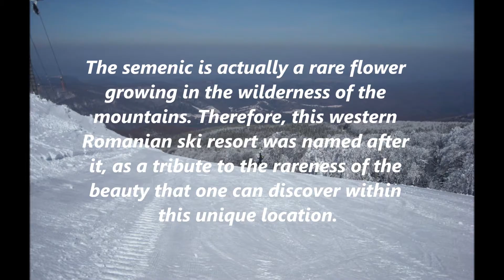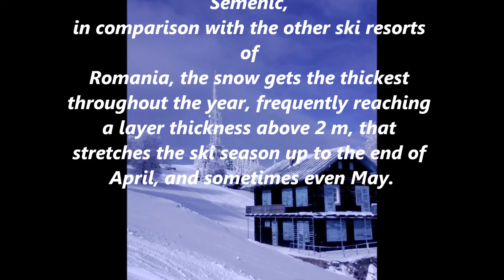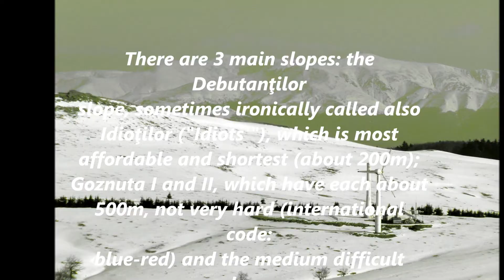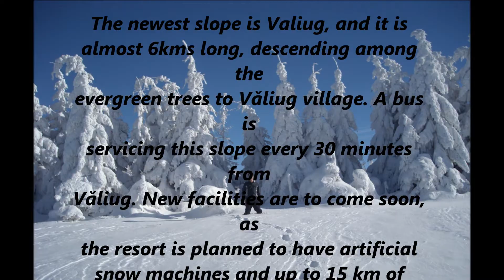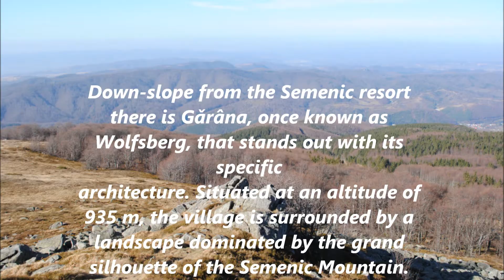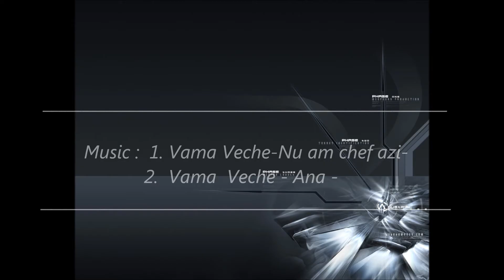Semenic-Tribute to Romania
This is my second tribute and its given to a beautiful , but poorly invested , in turistic location from Romania. The music is in romanian and if you are romanian the lyrics have a meaning going with the video but if not just enjoy the video :)

P.S. At the end the song goes like: "E prea tarziu. " this translates to : "It's too late. "